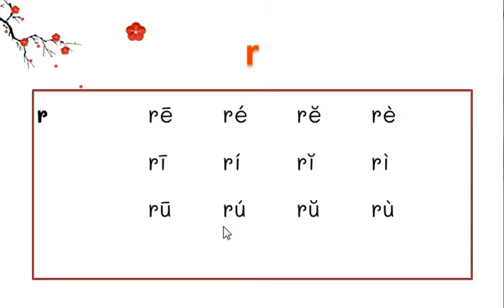16 拼音 r